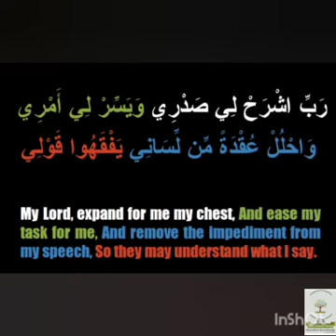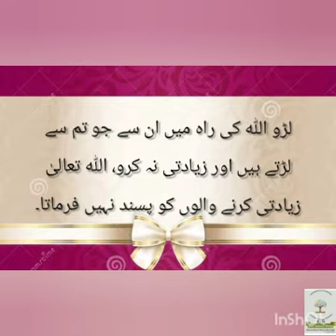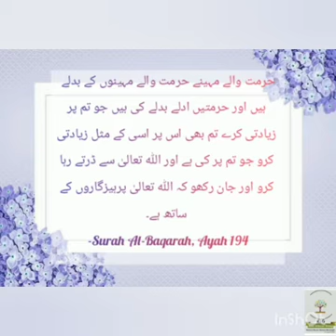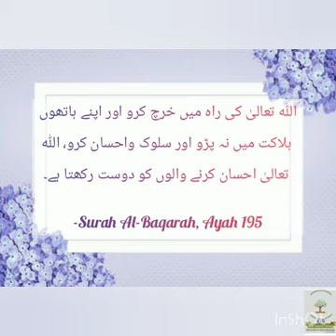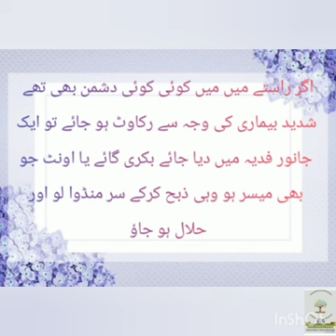📒SURAH AL BAQARAHRA 2️⃣AYET 190-203 *Part 1* 📚 urdu Girls Section